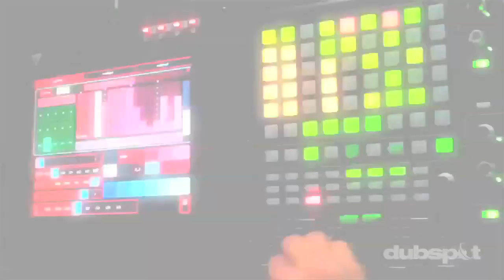Producer, Songwriter, Guitarist Nile Rodgers Talks Collaboration, Dance Music, Technology, and More!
Legendary producer, guitarist, songwriter, and founding member of Chic, Nile Rodgers, stops by Dubspot NYC for an exclusive interview in which the prolific hitmaker talks about the nature of collaboration, sampling and re-purposing as a viable way to compose new and exciting music, production technology, workflow, and learning to be open!

Tracks featured in this video:
1. Sister Sledge - We Are Family
2. David Bowie - Let's Dance
3. Madonna - Like A Virgin
4. The B-52's - Love Shack
5. Daft Punk - Get Lucky
6. Avicii - Lay Me Down
7. Notorious B.I.G. - Mo Money Mo Problems
8. Diana Ross - I'm Coming Out
9. Faith Evans - Love Like This
10. Chic - Chic Cheer
11. Duran Duran - Notorious
12. Chic - Everybody Dance
13. Chic - Good Times
14. Chic - Le Freak

Vine: @Dubspot